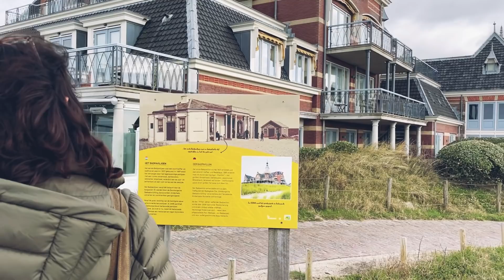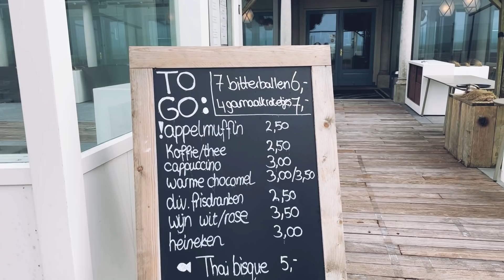Windy Hike In Domburg | Filipina British Couple In Netherlands